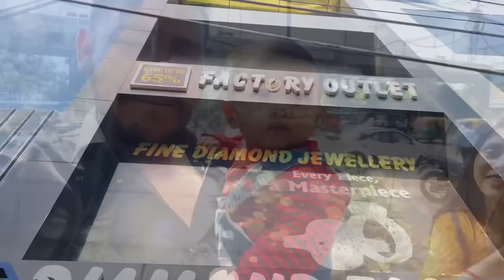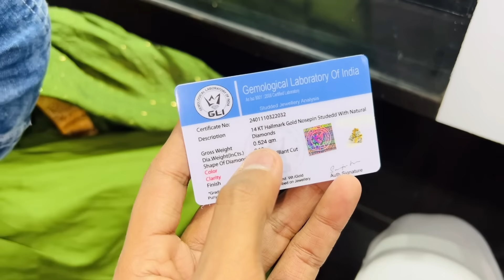स्वाति को दिलवाया Diamond की रिंग | Ankush Saxena | Swati Shrivastav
For any query - 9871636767, 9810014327 | Visit store - 69/6A, Near The Oreanns Banquet, Kirti Nagar, Delhi (Opposite Pillar no 282)
Follow on instagram - diamondfactorydelhi
And youtube channel @DiamondWholesale